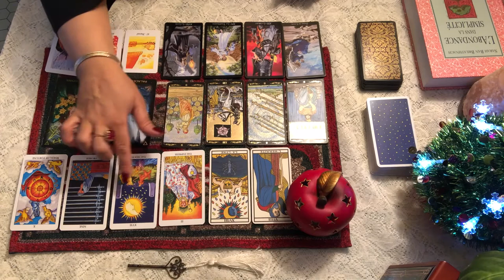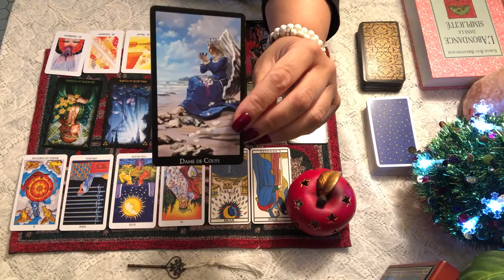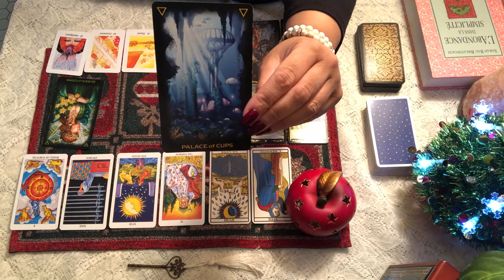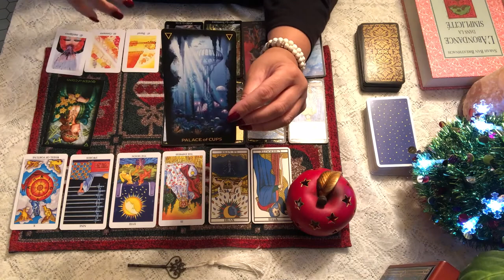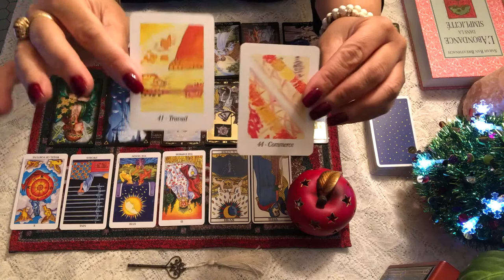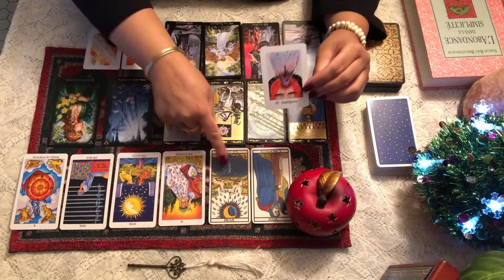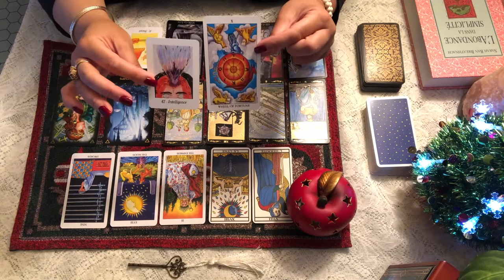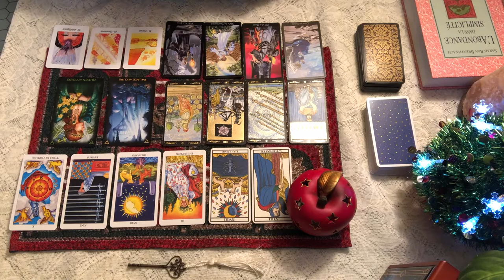SEMAINE DU 30 DÉCEMBRE 2019 AU 5 JANVIER 2020 - Comment être à son meilleur cette semaine?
LES TAROTS ET ORACLES QUE J'UTILISE ET LES LIENS SI VOUS SOUHAITEZ VOUS LES PROCURER :